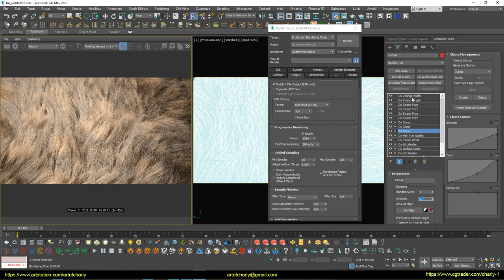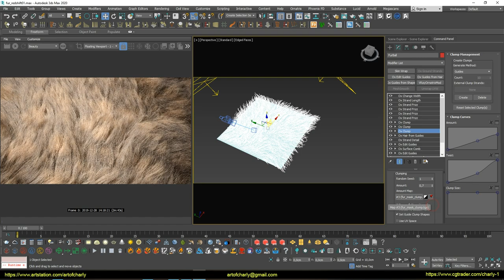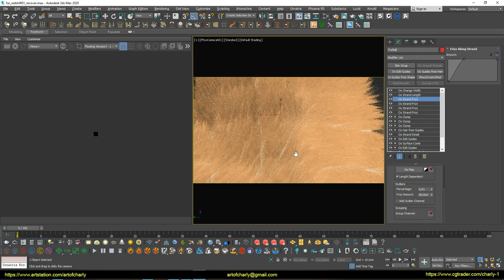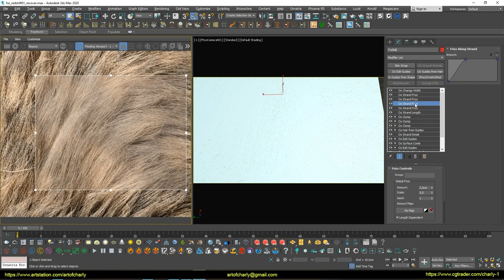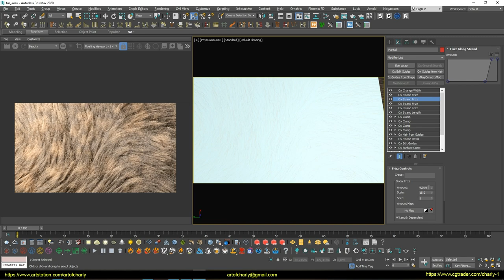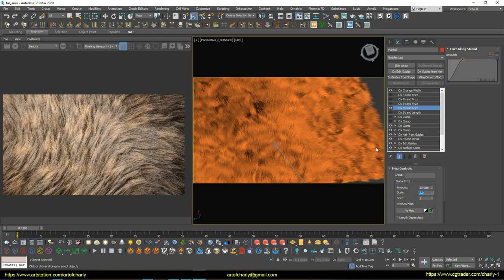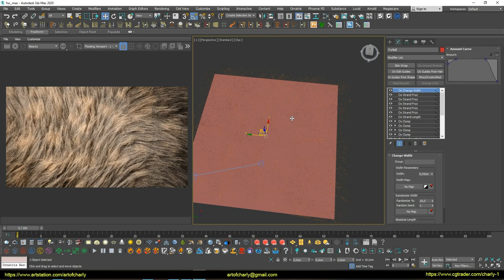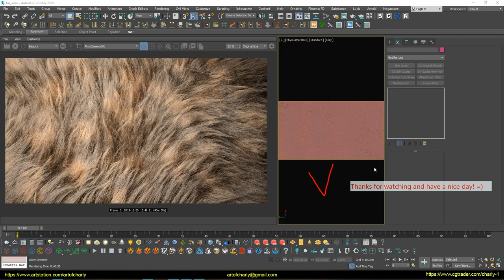Fur creation with Ornatrix 3ds max and render in Redshift. Episode 3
Redshift fur. Episode 3

A tutorial series about the fur creation, as in a preview in 3 parts. In this work I used 3dsmax, Ornatrix, 3DCoat and Redshift.

In this part, I continue to customize the fur and render the final result.

          Video content:

0:01 - Preview of what will be in the lesson.
0:21 - Render Settings
1:09 - Edit settings in Frizz modifier
1:37 - Editing Clump settings
1:57 - Drawing Clump maps in 3D-Coat.
3:03 - Checking what happened on the render and experimenting with the settings of Clump, Frizz.
9:49 - Adding another Clump modifier.
13:49 - Adding Strand Curling modifier.
15:06 - Render settings for the final result.
15:47 - Demonstration of the final render.
16:08 - Thanks for watching
16:16 - Forrender Renderfarm
16:26 - InfoPartners
16:29 - The ending and previews of other lessons.